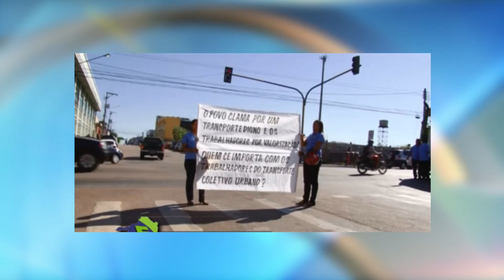MEIO NORTE: Saiba o que acontece na região no Giro de Notícias do AGORA